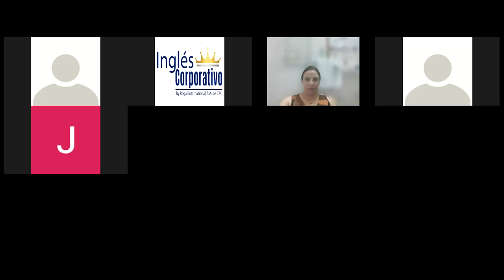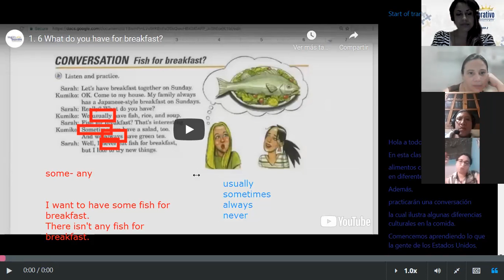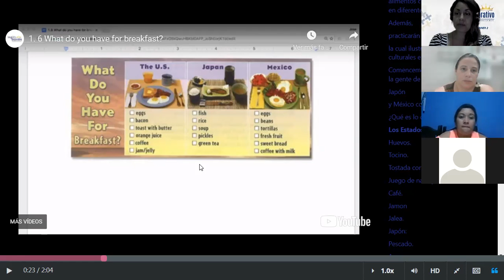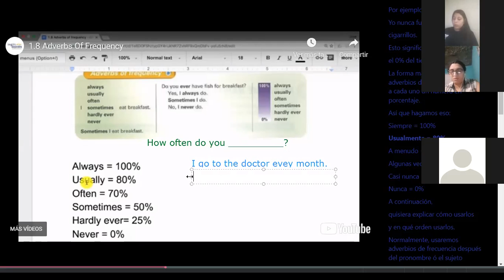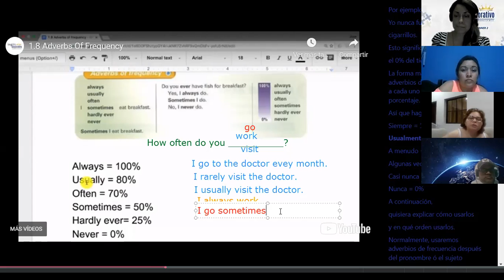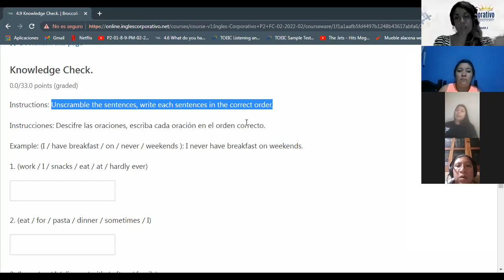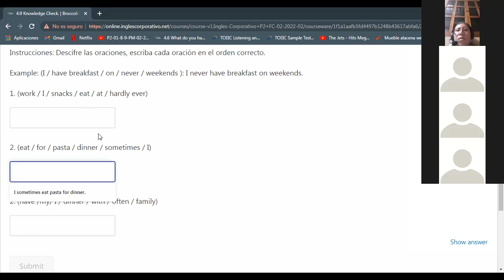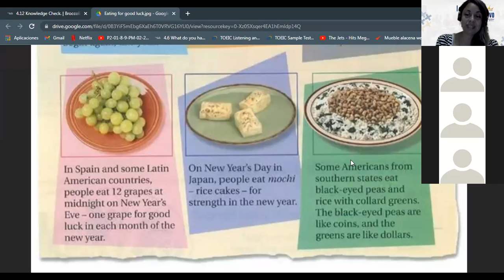Ingles Corporativo-Frequency Adverbs-Day 10